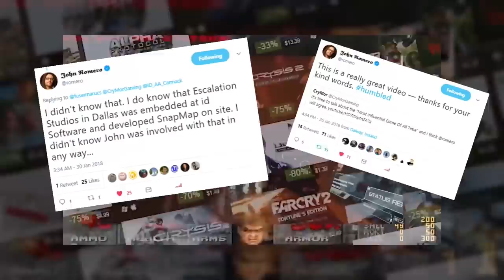DOOM Eternal is "Literally the WORST Game Ever Made"...According to DOOM Boomer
DOOM Eternal is only a few weeks away and the road to release has been filled with "controversy" with certain gaming journalists calling the game "offensive" from the first time we saw an official gameplay trailer for DOOM Eternal.We have gotten several trailers and Gameplay Demos across E3 and Quakecon for DOOM Eternal and every time we have seen the game it only looks to get better and better. Of course some do not share this mentality. According to some, like the video we are watching here today, DOOM Eternal "Looks Terrible" or is a "bad game like star wars battlefront 2", and yes, someone actually tried to compare DOOM Eternal to EA's Star Wars Battlefront 2. Anyway, this should be a pretty entertaining video to say the least.